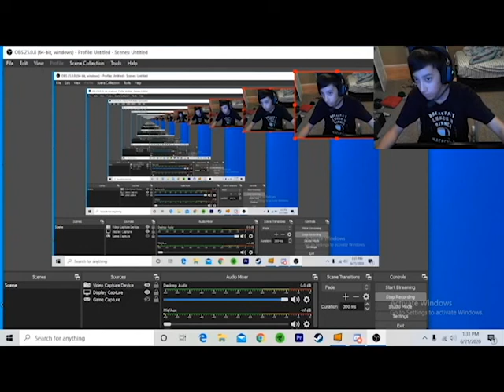Fnaf 1- Ultimate custom night!